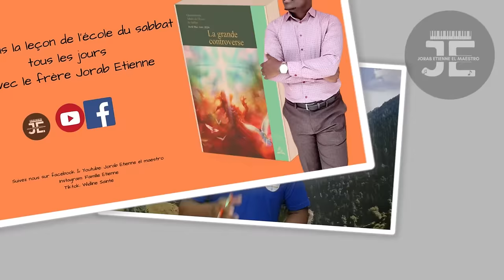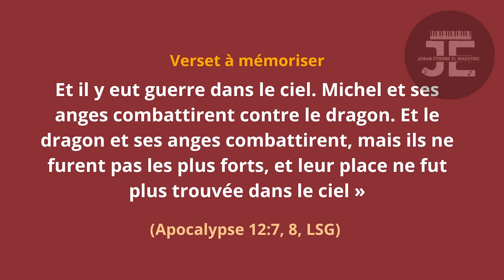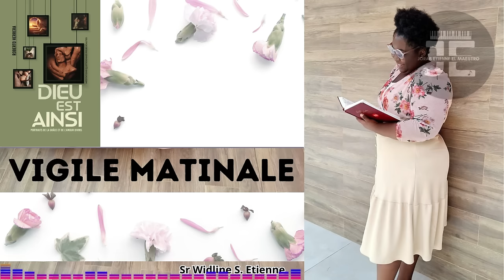Leçon 1 - L’amour se fraie le chemin / MERCREDI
L’amour se fraie le chemin
Adam et Ève avaient péché et Dieu leur demanda de quitter le jardin. Désormais, le labeur et la souffrance seront leur partage. Devront-ils souffrir et finalement mourir sans espoir? La mort est-elle la fin de tout?

C’est à ce moment que Dieu leur donna la promesse décrite dans Genèse 3:15: regardant directement Satan, le serpent, il dit: « Je mettrai inimitié entre toi et la femme, entre ta postérité et sa postérité: celle-ci t’écrasera la tête, et tu lui blesseras le talon. » (LSG). Ils n’avaient peut-être pas compris à ce moment la portée exacte de cette promesse, mais ils savaient qu’ils pouvaient à nouveau espérer. D’une manière ou d’une autre, grâce à la « postérité de la femme », leur rédemption viendrait.

La « postérité de la femme » est bien sûr Jésus-Christ (Gal. 3:16). Sur la croix, Satan avait blessé son talon. Mais la victoire de Jésus est notre garantie qu’un jour la tête du serpent sera écrasée, et que la porte de la souffrance et de la mort qu’Adam et Ève avaient ouverte sera définitivement fermée.

Lisez Hébreux 2:9, Galates 3:13 et 2 Corinthiens 5:21. Que nous apprennent ces versets sur l’immensité du sacrifice de Christ sur la croix?

Vous arrive-t-il de vous demander si Dieu vous aime vraiment? Regardez la croix, la couronne d’épines, les clous dans Ses mains et Ses pieds. Avec chaque goutte de sang que Jésus a versée sur le calvaire, Dieu dit: Je t’aime. Je ne veux pas être au ciel sans toi. Oui, tu as péché, tu t’es laissé aux mains de l’ennemi, oui, tu es indigne de la vie éternelle. Mais j’ai payé la rançon pour te récupérer. Tu ne devrais plus te demander si tu es aimé quand tu regardes la croix.

La Bible parle d’un Jésus qui est venu dans ce monde, a connu le chagrin, la déception et la douleur comme toute l’humanité. Elle révèle un Christ qui a fait face aux mêmes tentations que nous, un Christ qui a triomphé des principautés et des puissances de l’enfer dans Sa vie et par Sa mort sur la croix, tout cela pour le bien de chacun d’entre nous, personnellement.

Pensez à ceci: Jésus, celui qui a créé le cosmos (voir Jean 1:3), est descendu du ciel et n’est pas seulement venu dans ce monde déchu, mais y a aussi souffert plus que quiconque (voir Ésaïe 53:1-5). Et tout cela parce qu’Il aime chacun d’entre nous. Quelle puissante raison d’espérer!

Comment Christ avait-Il répondu aux accusations de Satan sur la croix? À la lumière du grand conflit entre le bien et le mal, qu’a accompli Sa mort?

LIKE,PATAJE